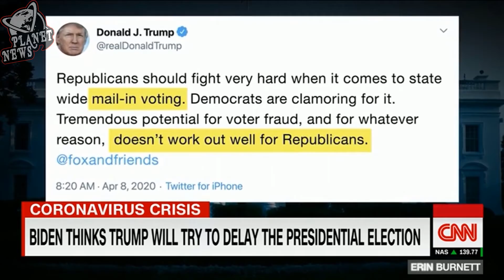Biden says he thinks Trump will try to delay the election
Planet News is an Arab media service, a universal affiliation, whose slogan is opinion and other opinion, and it is a pluralistic platform that seeks truth and adheres to professional principles within an institutional framework.

As we seek in the news planet to spread public awareness of the issues that concern the public, it aspires to be a bridge between peoples and cultures that enhances the human right to know and the values ​​of tolerance, democracy, respect for freedoms and human rights.